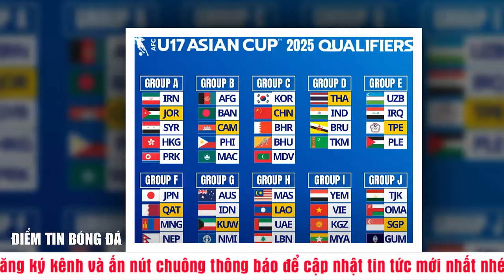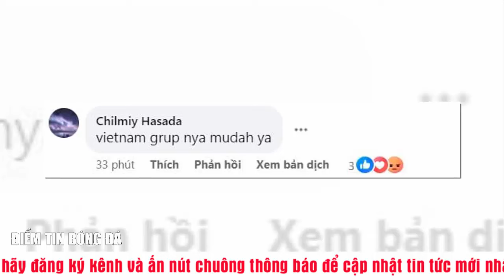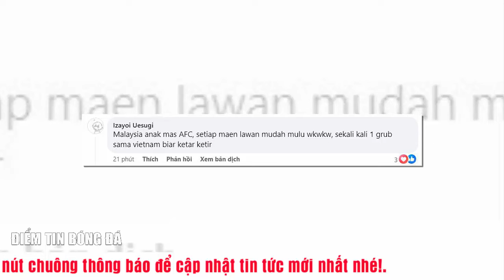🔴 Lịch Trực Tiếp Khai Mạc Euro 2024 | Tường thuật trên kênh nào, ở đâu ?